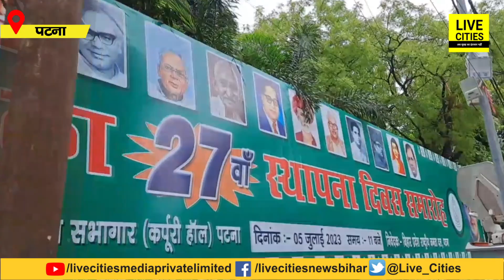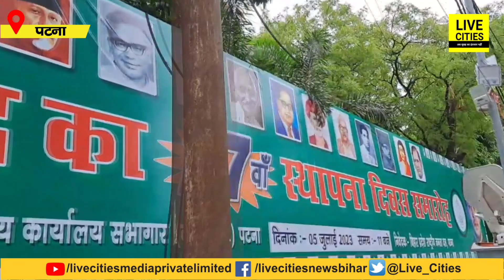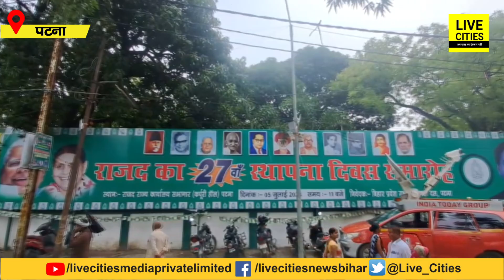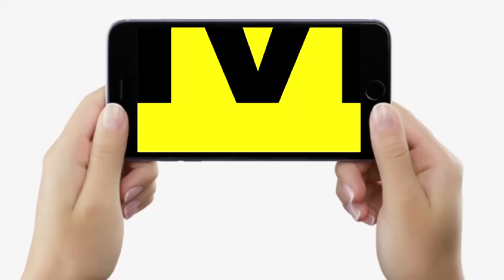Tej Pratap Yadav RJD के स्थापना दिवस पर पहुंचे Party Office, सुनिए क्या-क्या बोल रहे | Bihar News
Tej Pratap Yadav RJD के स्थापना दिवस पर पहुंचे Party Office, सुनिए क्या-क्या बोल रहे | Bihar News | LiveCities